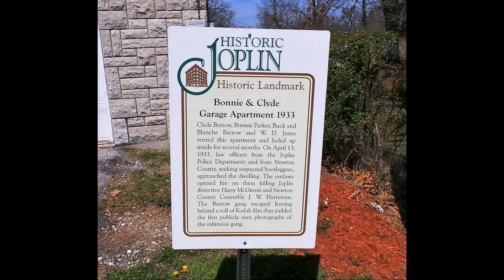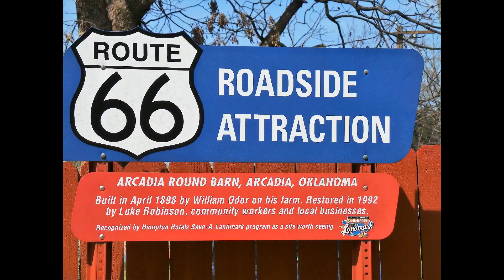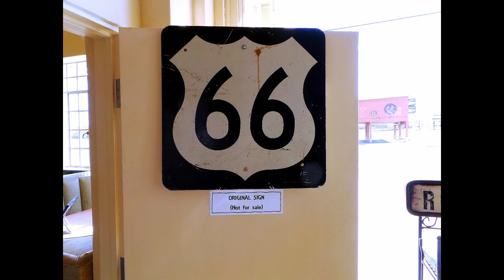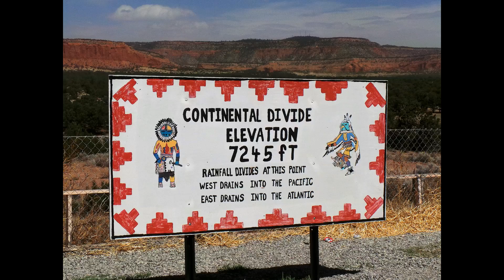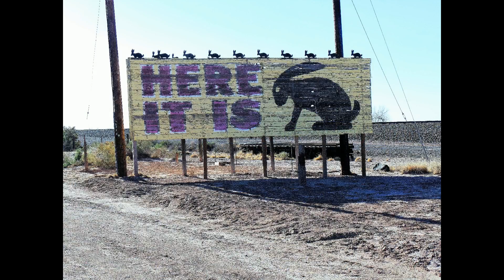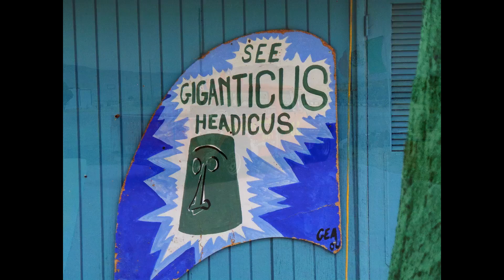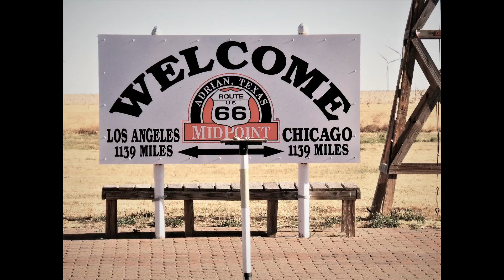Pictures from Route 66 Road Trip 04/2018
Route 66 road trip April 2018. Gay Parita to Las Vegas, and everything in between. Gianticus Headicus, Hackleberry's, Cool Springs and much more